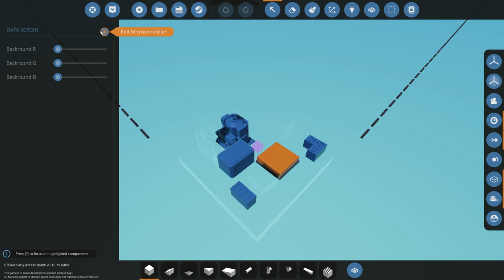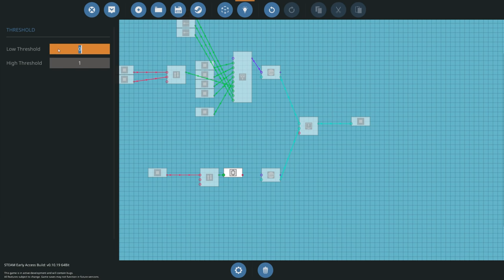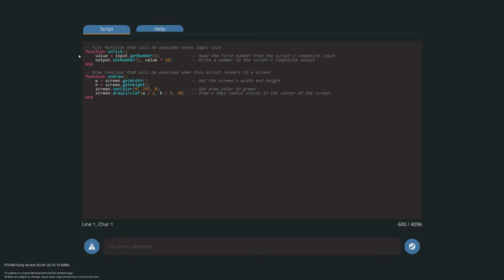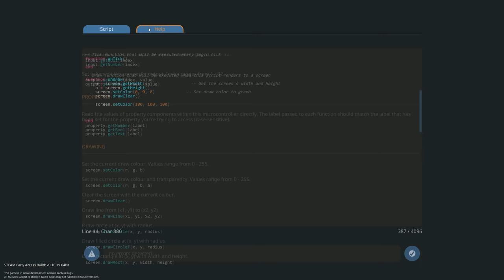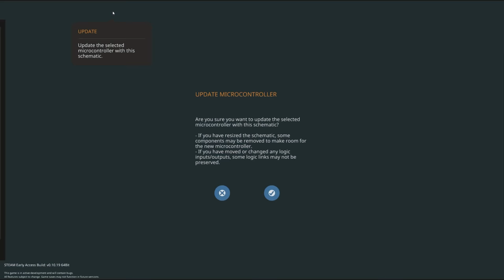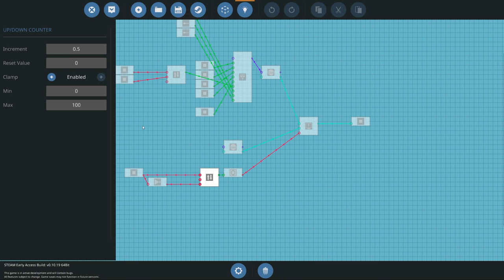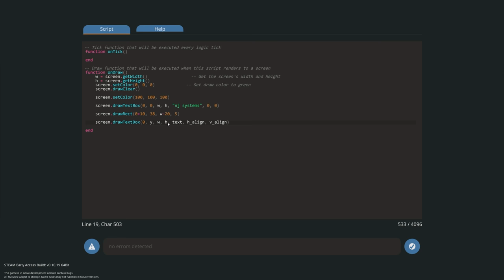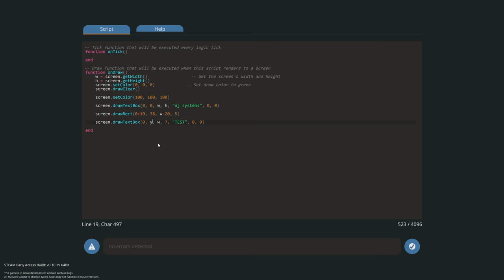Lua Build Series - Loading Screen - Stormworks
Join MrNJersey where he shows you how to build a simple loading screen here in Stormworks in the 3rd episode of the LUA Build Series.